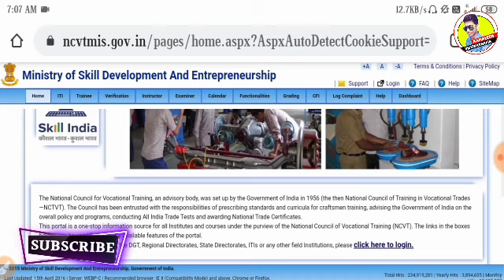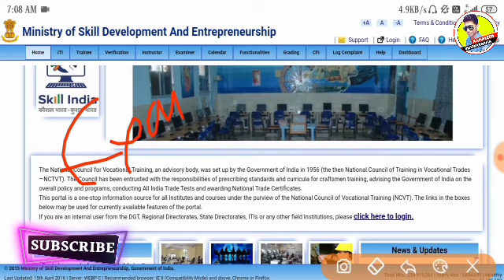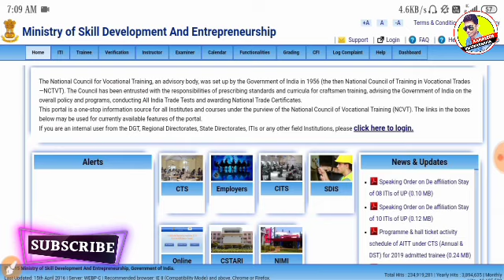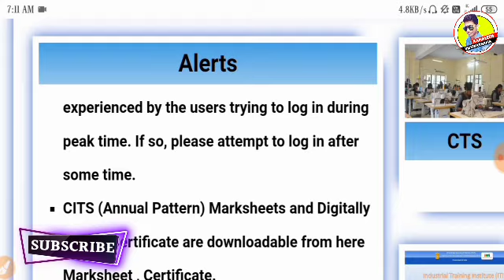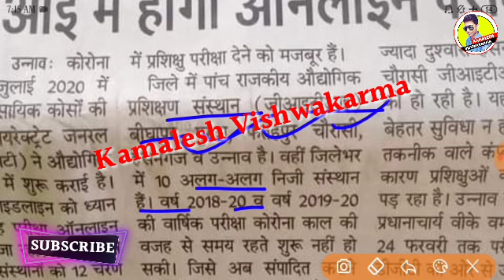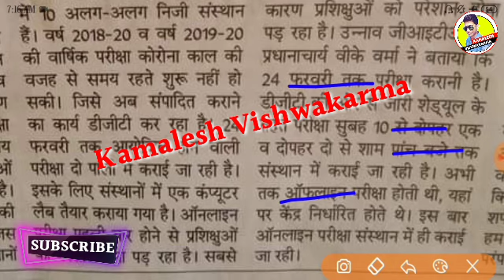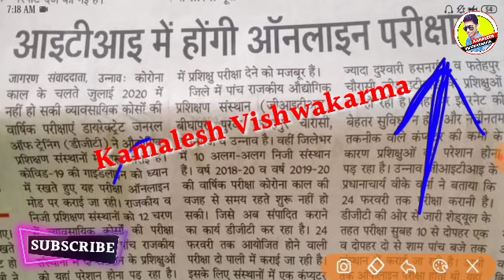ITI परीक्षा 2021,ITI मार्च एग्जाम कैसे,DGT Notice,CBT/OMR,ITI Exam 2021 Kab Hoga,ITI Exam Date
update

                                         "धन्यवाद"